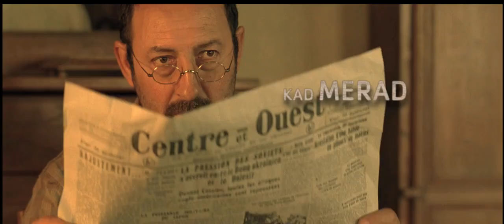La Nouvelle Guerre des Boutons : Trailer